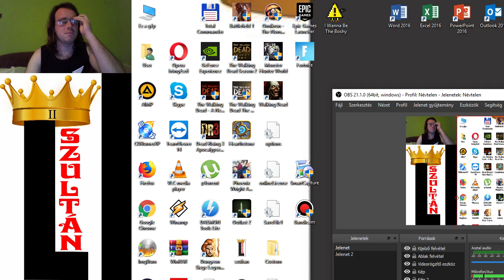IRÁNY A BÁNYA Dungeon Siege Hard végigjátszás #7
Most következhet a bánya, amit a Krugok bitoroltak el a törpéktől. A robbanó hordók egy csapásra kivégeznek mindenkit.